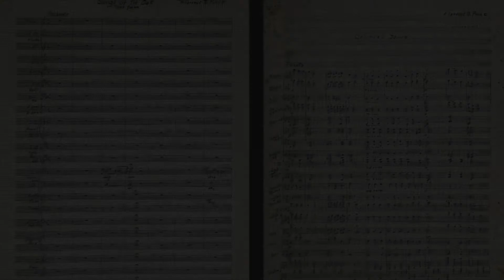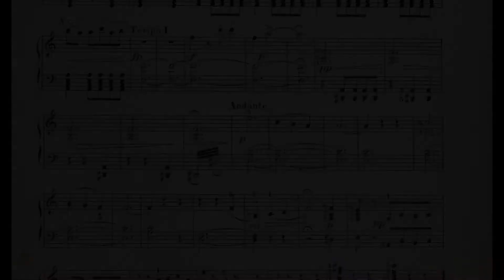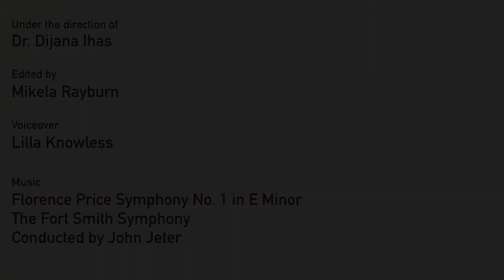The Story of Florence Price – told by students of Pacific University